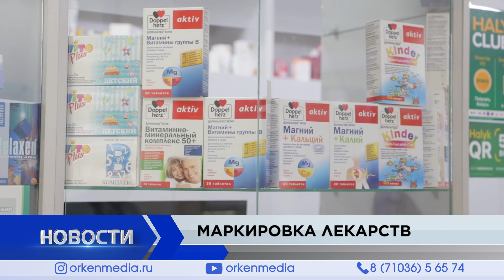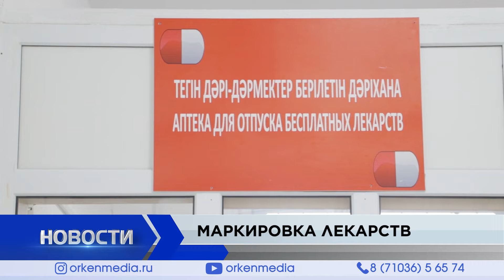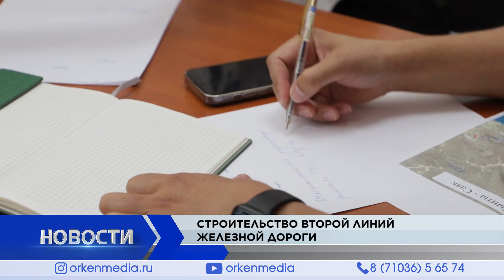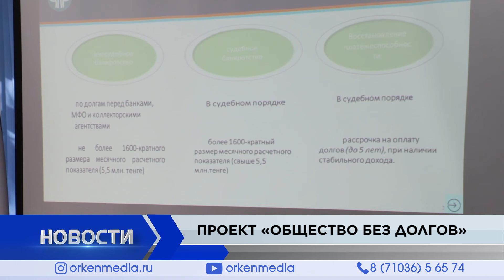Новости Балхаша 12.07.2024